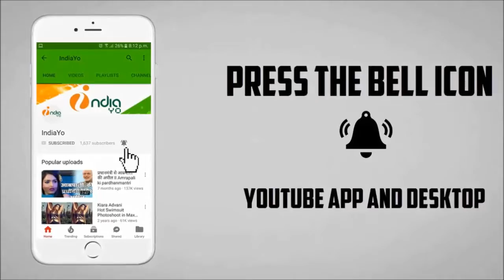Padmavat 9th Day Record Breaking Box Office Collection | Padmavati - Shaid, Deepika